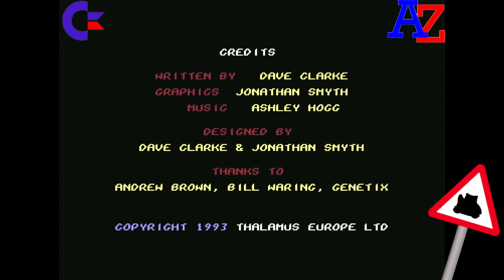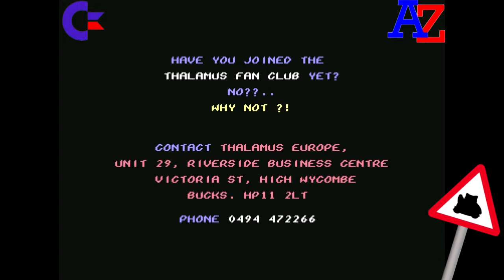C64 A-Z - Nobby the Aardvark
Continuation of the C64 A-Z.  We are now at N, Neil takes a walk down memory lane with Nobby the Aardvark!